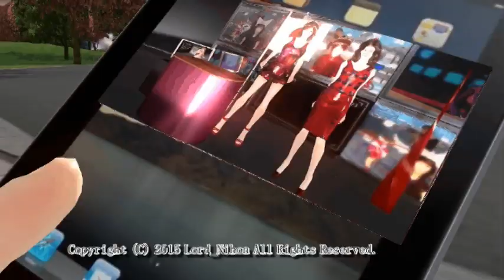isis イスラム国 人質 殺害 日本人 後藤 健二 湯川 春菜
【イスラム国後藤さん殺害映像】 菅義偉官房長官の午前の記者会見全文産経ニュース

官房長官「断固として非難」、後藤さんを殺害したとする動画投稿で

首相「海外邦人の安全確保に全力」関係閣僚会議で対応協議